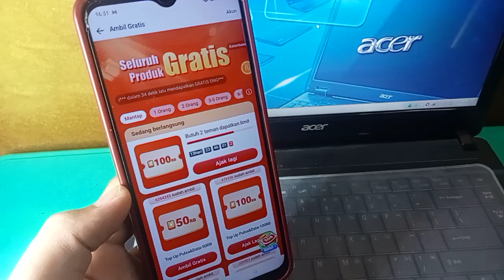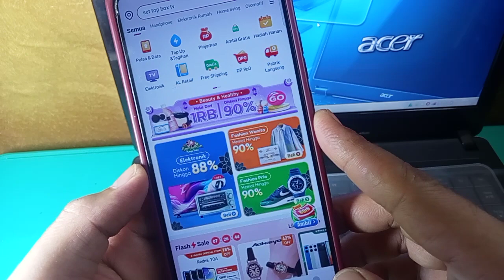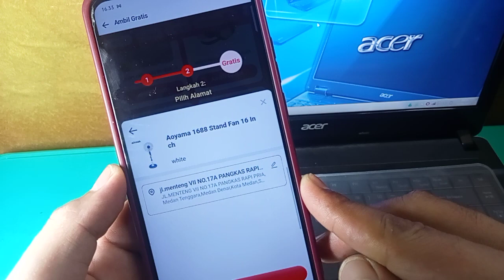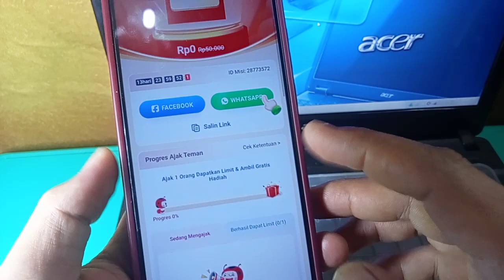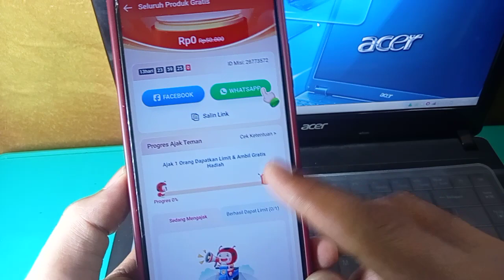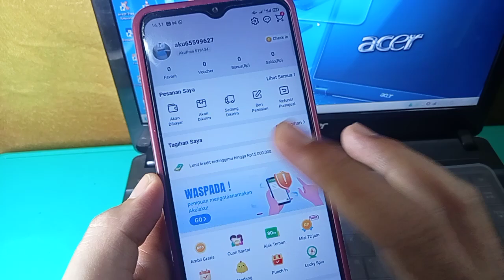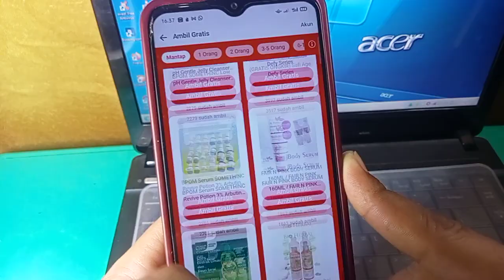EVENT AKULAKU BELANJA GRATIS ! CARA DAPAT BARANG GRATIS DI AKULAKU ! EVENT AKULAKU TERBARU, AKULAKU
video ini membahas bagaimana cara mendapatkan barang gratis dari akulaku, cara belanja gratis di akulaku, cara klaim barang gratis dari akulaku. event akulaku terbaru

referral : 5SFDRW

refferal : 5YOYNB
refferal : QFJU32
link event mingguan snack 2jt
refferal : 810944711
yuk gabung di group telegram anton official